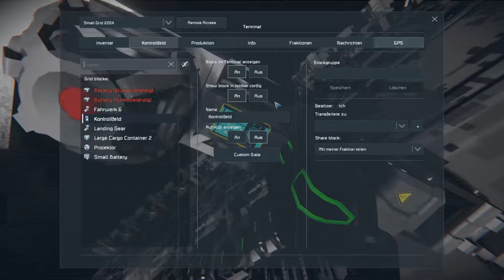Ein Grinder-Schiff muss her | Space Engineers Kekzwars II #008 [Deutsch/German]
Hei!
Freut mich das DU eingeschaltet hast!
Wir starten in die Episode II von Kekzwars.

Die drohende Niederlage und die damit verbundene Flucht aus dem X-System, rissen die Gruppe 9 auseinander.

Da die Verbindung zum Hauptquartier auf der Erde mit dem unkontrollierten Hyperraumsprung getrennt wurde, ist die Gruppe 9 nun auf sich allein gestellt.

Auseinander gerissen und sich selbst überlassen müssen sie sich nun in einem unbekannten System neu formieren. Das Schlachtschiff „Wien“ ist schwer beschädigt und kaum manövrierfähig, es ist nur eine Frage der Zeit bis das Schiff evakuiert werden muss.

Mit dem übermächtigem Feind im Nacken, dem zerstörten Flaggschiff der KekzCorp und voneinander getrennt steht die Gruppe 9 nun am Ende ihrer Möglichkeiten….

🔗Wenn du keinen Livestream mehr verpassen willst dann schau doch einfach mal hier vorbei: